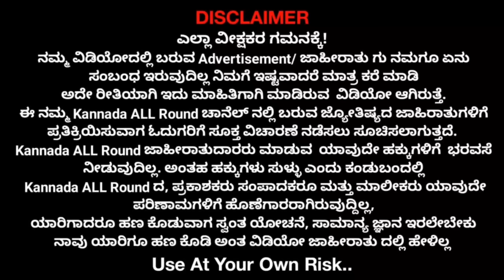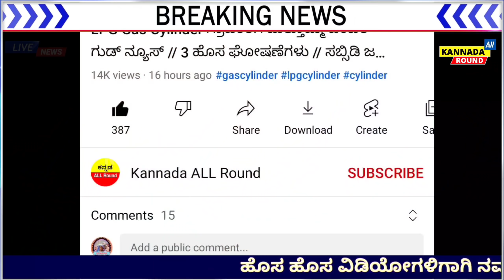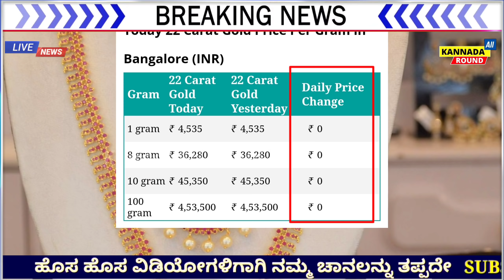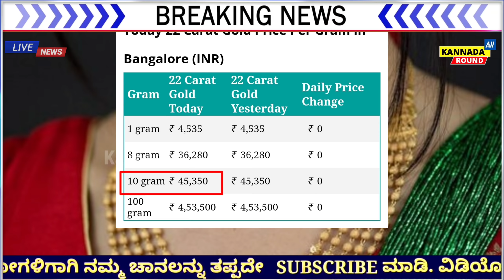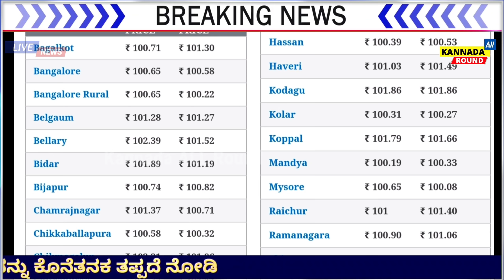ಬಿಗ್ BREAKING ರಾಜ್ಯದಲ್ಲಿ ಮತ್ತೆ ಲಾಕ್ ಡೌನ್ ಫಿಕ್ಸ್ // ಹೊಸ ರೂಲ್ಸ್ ಸಿಎಂ ಬಸವರಾಜ್ ಬೊಮ್ಮಾಯಿ, ನೈಟ್ ಕರ್ಫ್ಯೂ